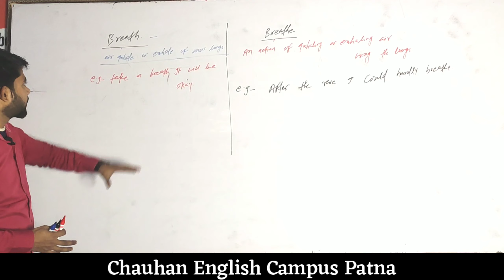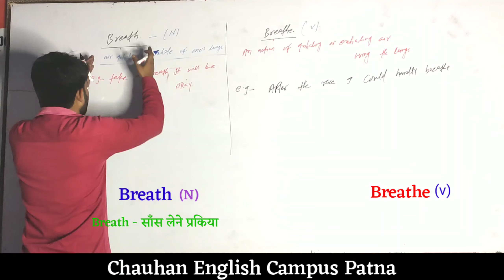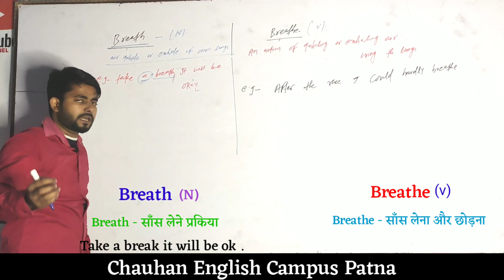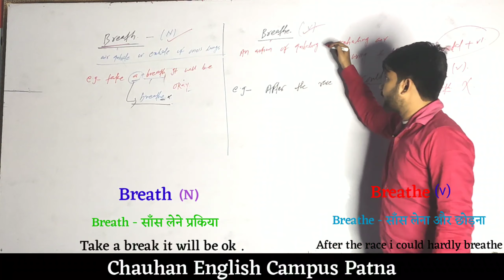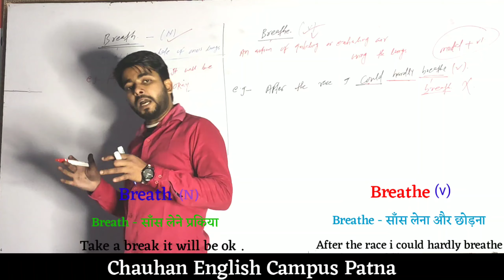Difference between Breath and Breathe | use of Breath and Breathe | chauhan sir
Topic cover's in this video :-